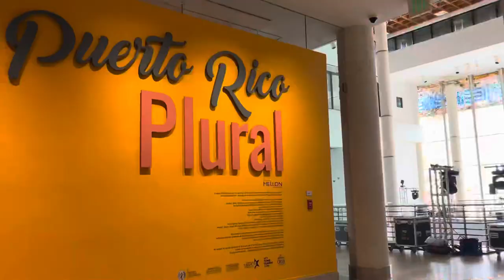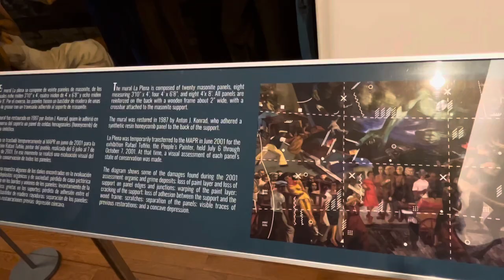Museo De Artre De Puerto Rico / We got followed by grown men…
Background song from I MOVIE called :
Spatial Awareness by : Charlie White

NO COPYRIGHT